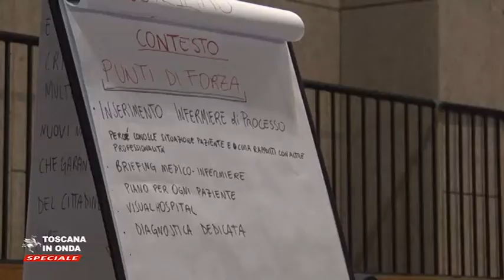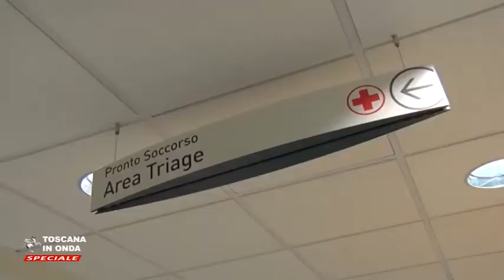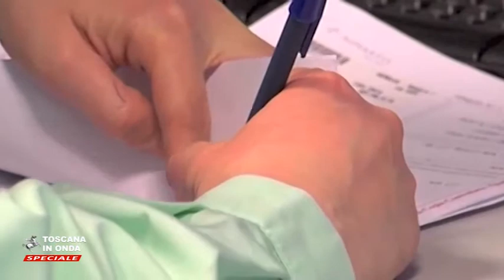SPECIALE - Toscana in onda - Sanità di tutti, un anno dalla riforma del servizio sanitario toscano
Una giornata per fare il punto sui risultati della riforma del servizio sanitario varata un anno fa in Toscana.